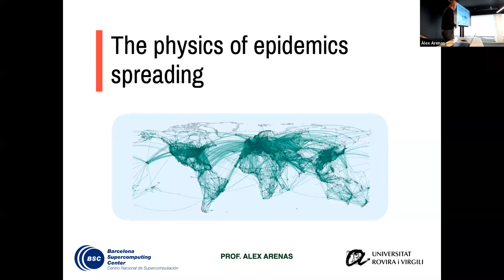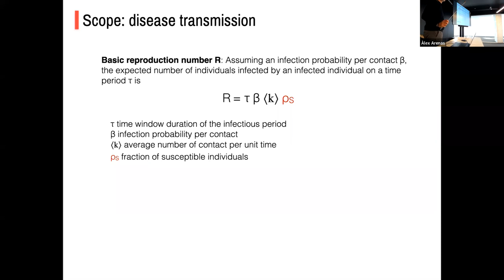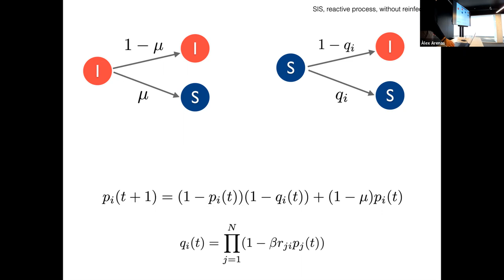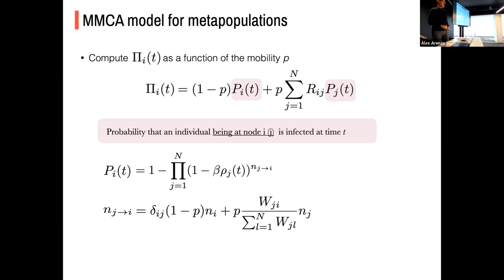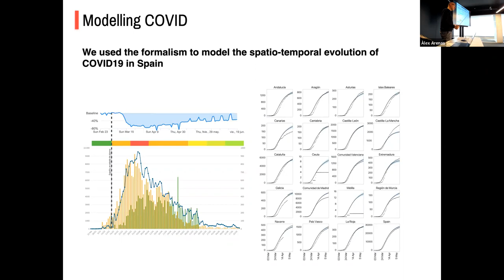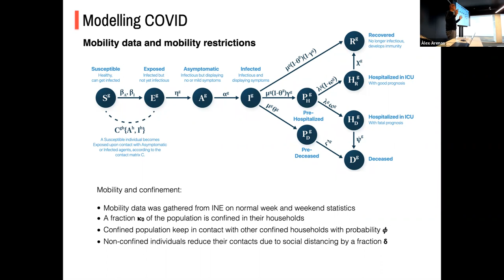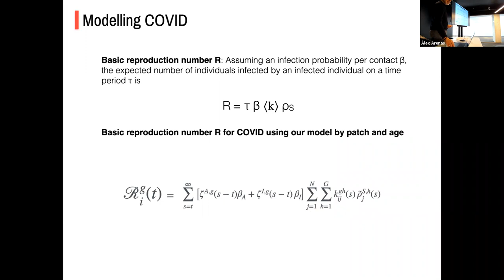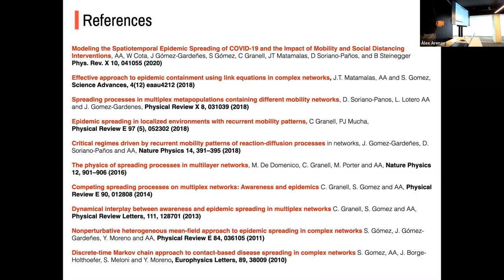Life Session: The physics of epidemic spreading by Alex Arenas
🗣Speaker: Àlex Arenas, Professor of the Department of Computer Engineering and Mathematics (DEIM) of the Rovira i Virgili University

Hosts: Alfonso Valencia, Computational Biology Life Sciences Group Director and Miguel Ponce de León, Computational Biology Life Sciences Group

➡Abstract: Reaction–diffusion processes have been widely used to study dynamical processes in epidemics and ecology in networked metapopulations. In the context of epidemics, reaction processes are understood as contagions within each subpopulation (patch), while diffusion represents the mobility of individuals between patches. Recently, the characteristics of human mobility, such as its recurrent nature, have been proven crucial to understand the phase transition to endemic epidemic states. Here, by developing a framework able to cope with the elementary epidemic processes, the spatial distribution of populations and the commuting mobility patterns, we discover three different critical regimes of the epidemic incidence as a function of these parameters. Interestingly, we reveal a regime of the reaction–diffussion process in which, counter-intuitively, mobility is detrimental to the spread of disease. We analytically determine the precise conditions for the emergence of any of the three possible critical regimes in real and synthetic networks. Moreover, we propose to represent the heterogeneity in the composition of the metapopulations as layers in a multiplex network, where nodes would correspond to geographical areas and layers account for the mobility patterns of agents of the same class. We analyze classical epidemic models within this framework and obtain an excellent agreement with extensive Monte Carlo simulations. This agreement allows us to derive analytical expressions of the epidemic threshold and to face the challenge of characterizing a real multiplex metapopulation, the city of Medellín in Colombia, where different recurrent mobility patterns are observed depending on the socioeconomic class of the agents. Our framework allows us to unveil the geographical location of those patches that trigger the epidemic state at the critical point. A careful exploration reveals that social mixing between classes and mobility crucially determines these critical patches and, more importantly, it can produce abrupt changes of the critical properties of the epidemic onset. Finally, we will briefly revise a taylored model for the spreading of COVID-19 in Spain.